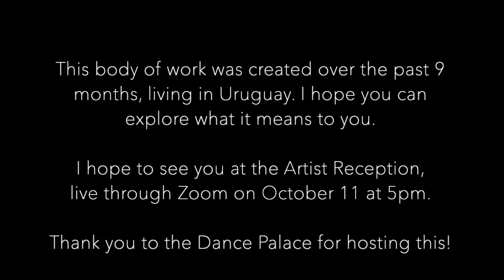Laurel Ann Riley: Home Inside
Laurel Ann "LA" Riley, locally-grown emerging artist and educator, presents a new body of work, "Home Inside," in the Dance Palace Community & Cultural Center's inaugural online art show (October 2020), presented by the Dance Palace Art Committee.

    LA uses watercolor mixed-media to tell visual stories about the magic and emotional landscape of everyday life. Through vivid brush-strokes and playful colors, the work combines natural and architectural elements, self-portraits and poetry, exploring dreams, inverted worlds, and the experience of being alive in a body. This collection has been created over the past 9 months of the artist's time living in Uruguay.